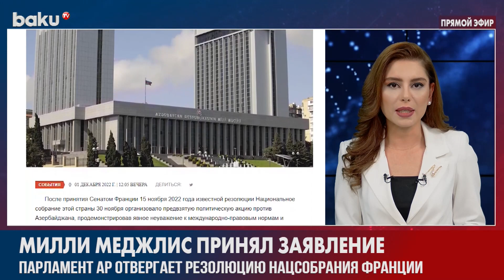Милли Меджлис Принял Заявление | Baku TV | RU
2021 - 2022 ©️ Baku TV Ru ©️ Baku TV